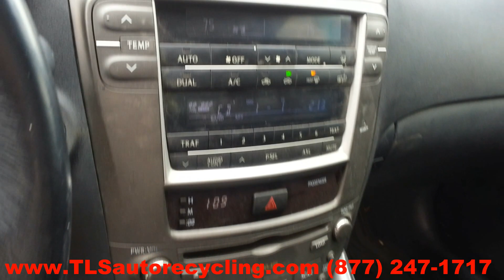2008 Lexus IS250 Parts for Sale - Save upto 60%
TLS Auto Recycling is parting out Lexus IS250  for used parts. Stock # 4022BL
Save up to 60% on Used Lexus IS250 Parts.

ABS SENSOR
ABS WIRE
ABS, AIR BAG, THEFT LOCK, OCCUPANT COMP, MEMORY, MIRROR, TILT, TELESCOPIC,          YAW RATE, STEERING, SUSPENSION, FUEL PUMP,  MULTIPLEX NETWORK,
AC CONDENSER
AC EVAPORATOR
AC HOSES
ACCELERATOR PARTS
ADAPTIVE CRUISE, HEADLAMP,           DIFF LOCK, LEVELING,           SEAT BELT,       POWER SUPPLY,
AIR BAG
AIR BAG SENSOR
AIR CLEANER
AIR FILTER BOX
AIR FLOW METER
AIR FUEL RATIO SENSOR
AIR RESONATOR
AIR TUBE/RESONATOR
ANTENNA RADIO
APRON CUT
ASH TRAY/LIGHTER
BACK GLASS
BACKING PLATE FRONT
BATTERY TRAY
BODY SENSOR
BODY WIRE HARNESS
BRAKE BOOSTER
BUMPER COVER REAR
BUMPER GRILL
CARRIER
CD CHANGER
CENTER CONSOLE LID
CENTER PILLAR CUT
CHARCOAL CANISTER
CHASSIS CONT MOD
CLOCK SPRING
COLUMN SWITCH
CONSOLE BEZEL / TRIM
CONSOLE FRONT AND REAR
COOLANT RESERVOIR
COWL VENT PANEL
CROSS MEMBER
CRUISE CONT, PARK ASSIST, SEAT, TEMPERATURE,     THEFT LOCK, TRANSFER CASE, TRANSMISSION, COOLING FAN,
DAMPER MOTORS
DASH
DASH BEZEL
DASH SWITCH
DASH WIRE HARNESS
DOOR ELEC SWITCH
DOOR HARNESS
DOOR HINGE, FRONT
DOOR VENT GLASS, REAR
DOOR WINDOW REG, FR
DR WINDOW REG, RR
DRIVE LINE, REAR
ECM
ECU
ENG/MOTOR CONT MOD
ENGINE ASSEMBLY
ENGINE MOUNTS,BRACKET
ENGINE ROOM HARNESS
ENGINE WIRE HARNESS
EXHAUST PIPE
FENDER
FENDER LINER
FLOOR HARNESS
FOG LAMP
FRONT DIFFERENTIAL
FRONT LAMP
FUEL VAPOR CANISTER
FUSE BOX
GAS PEDAL
GAUGE CLUSTER
GLOVE BOX
GRILLE
HATCH TRIM PANELS
HATCHBACK STRUT
HEADLAMP ASSEMBLY
HEADLAMP SWITCH
HEADREST
HIGH MTD STOP LAMP
HOOD
HOOD HINGE
HOOD STRUT
HORN
HUB
IGNITION SWITCH
IMPACT SENSOR
INNER FENDER
INTAKE TUBE
INTERIOR ELECTRIC SWITCH
INTERIOR PARTS MISC
INTERMEDIATE EXHAUST PIPE
JUNCTION BLOCK
KEYS/LATCHES/LOCKS
LICENSE LAMP
LIFT GATE HARNESS
LIFT GATE STRUT
LOCK ACTUATOR
LONG BLOCK
LOWER CNTRL ARM, FR
LOWER CNTRL ARM, RR
MAIN ROOM HARNESS
MAP SENSOR
MASS AIR FLOW SENSOR
MASTER WINDOW SWITCH
METAL COWL PANEL
MISC ELECTRICAL
MODULES
MUFFLER
NAVIGATION
NAVIGATION PLAYER
OVER HEAD CONSOLE
OXYGEN SENSOR
PARCEL SHELF
PARKING SENSOR
PARTS CARS TRUCKS
POWER BRAKE BOOSTER
POWER LATCH ASSY
POWER WINDOW MOTOR
RAD COND FAN ASSY
RADIATOR
RADIATOR CORE SUPP
RADIATOR OVER FLOW BOTTLE
RADIO AUDIO / AMP
RADIO BEZEL
REAR DIFFERENTIAL
REAR DRIVE SHAFT
REAR NUCKLE / STUB AXLE
REAR STEEL BUMPER
REAR VIEW MIRROR INTERIOR
RECEIVER
ROCKER PNL MOULDING
ROOF
ROOF GLASS
ROOF HARNESS
SATELLITE
SEAT BELT FRONT
SEAT BELT REAR
SEAT, REAR
SENSORS
SIDE MARKER LAMP
SIDE MARKER LAMP RR
SIDE VIEW MIRROR
SPEAKERS
SPEEDO HEAD/CLUSTER
SPEEDOMETER BEZEL
SPINDLE KNUCKLE, FR
SPIRAL CABLE
SPOILER, REAR
STABILIZER BAR
STABILIZER BAR LINK
STEERING GEAR RACK
STEERING WHEEL
STRUT
SUB FRAME
SUN VISOR/SHADE
SUSPENSION K FRAME
TAIL FINISH PANEL
TAIL LAMP
TEMP CONTROL UNIT
THIRD MEMBER
TIRE PRESSURE
TRANSMISSION
TRANSMISSION SHIFTER
TRUNK LID STRUT
TRUNK TRIM PANEL
TRUNK TRIM PANELS
TURN SIGNAL SWITCH
UPPER / LOWER TIE BAR
UPPER CNTRL ARM, FR
UPPER CNTRL ARM, RR
WASH RESERVOIR ASSY
WDSH WASHER MOTOR
WHEEL
WINDSHIELD GLASS
WIPER ARM
WIPER COWL VENT PANEL
WIPER SWITCH
WIPER TRANSMISSION
Y PIPE